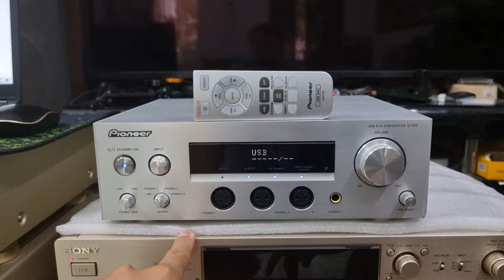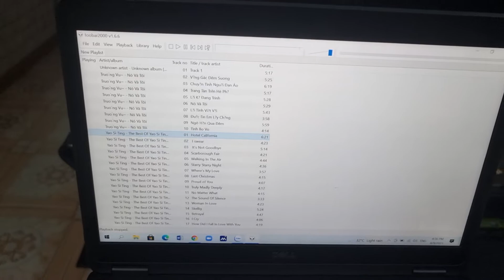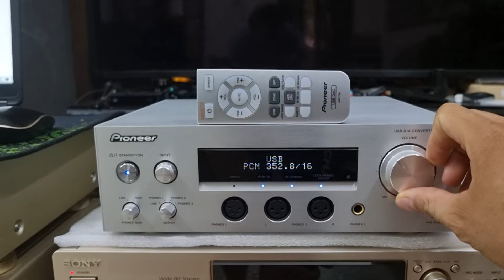DAC🛑Pioneer U05 . video tét giải mã DSD từ Laptop , PC .. Lh: 0966723489